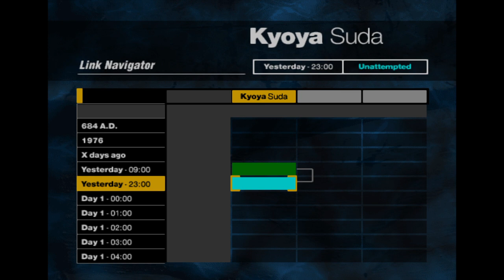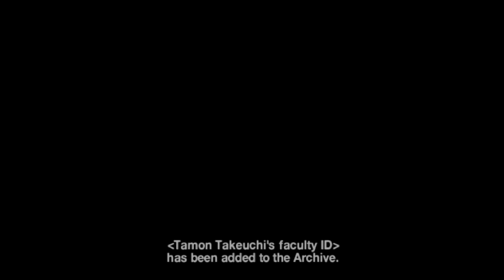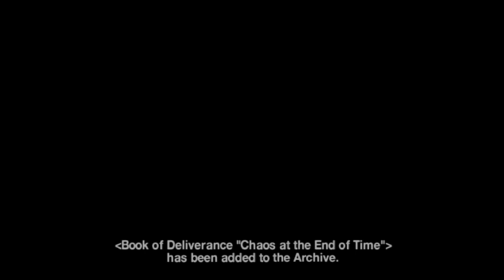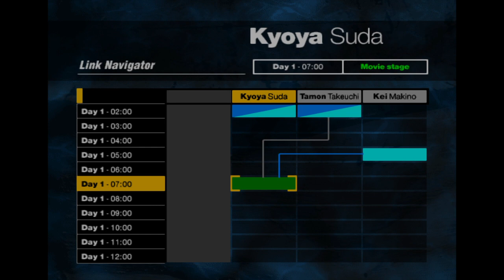Siren_Part 1 Japanese Horror But Crap Gameplay